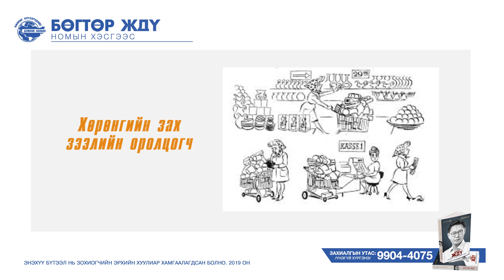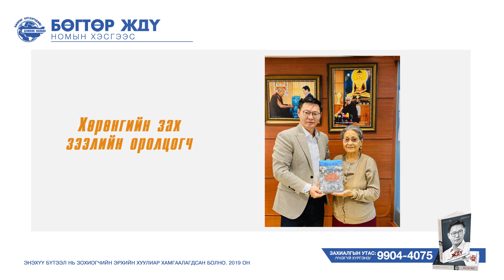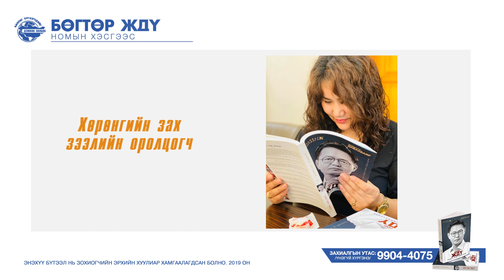266-269 хуудас I ХӨРӨНГИЙН ЗАХ ЗЭЭЛИЙН ОРОЛЦОГЧ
🙂Баялаг бүтээгчдийг дэмжих холбооны 🙂5 жилийн ойг тохиолдуулан Бөгтөр ЖДҮ НОМ-ыг богино хэмжээний цувралаар хүргэж байна. Баялаг бүтээгчдийг дэмжих холбоо нь 2015 оны 01 сарын 29-ны өдрийн 09 тоот зарлигийн дагуу үндэсний үйлвэрийн бараа бүтээгдэхүүнийг олон нийтэд сурталчлан таниулах, хэрэглээг нь дэмжих ажилд ард иргэд, хэвлэл  мэдээллийн хэрэгслүүдийг идэвхийлэн оролцох уриалгыг МАСС агентлаг үйл ажиллагаандаа тусган хэрэгжүүлж, нийгмийн хариуцлагаа ухамсарлан "Баялаг бүтээгчдийг дэмжинэ" төсөл хөтөлбөрийг санаачлан хэрэгжүүлж эхэлсэн.